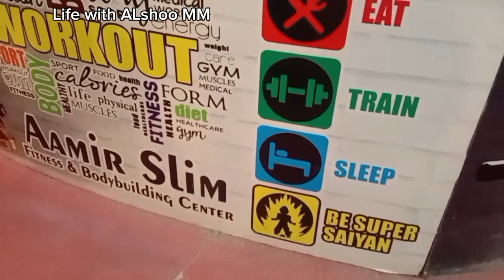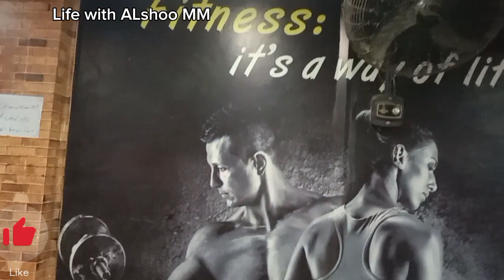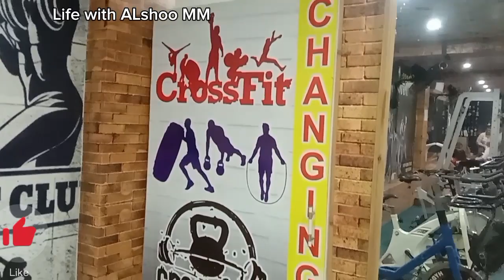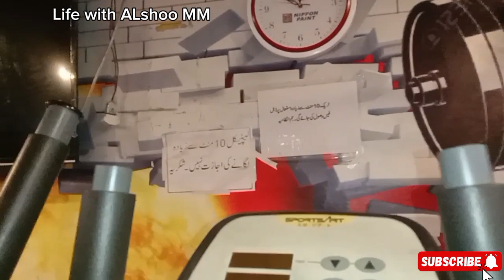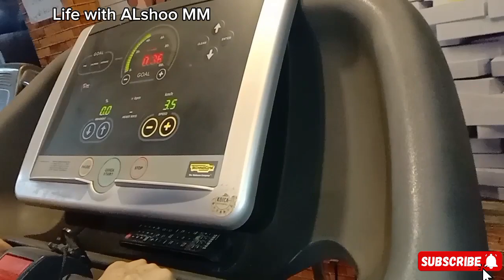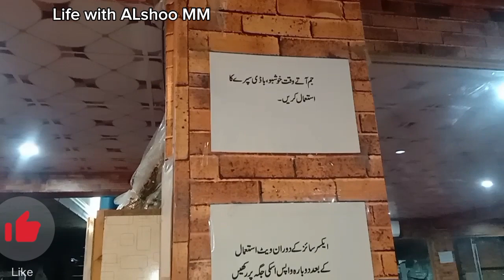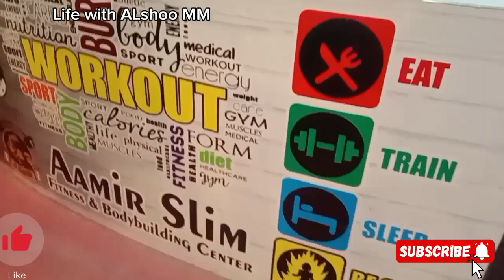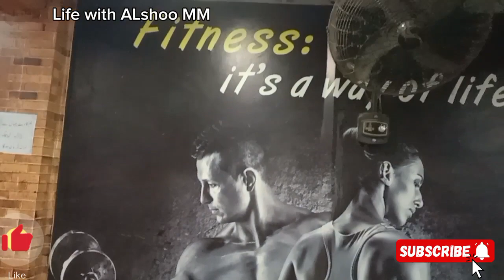gym jany k fayde| benefits of gym walk exercise| Mister sheikhupura vlog